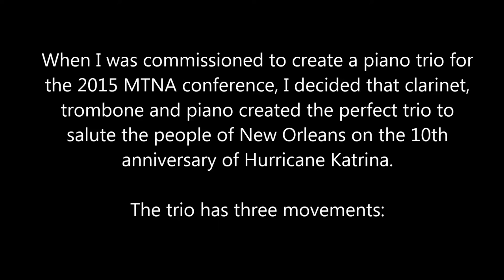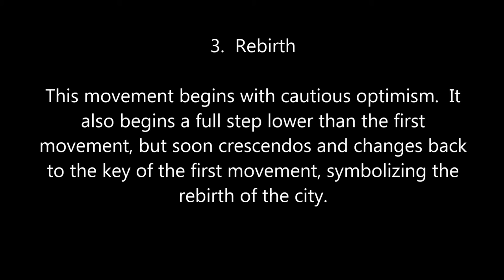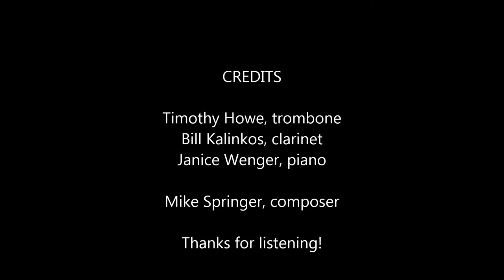NOLA ~ A Tribute to New Orleans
A piano trio featuring piano, clarinet, and trombone.  This piece was commissioned by the Music Teacher's National Association (MTNA) for the 2015 convention in Las Vegas, NV.